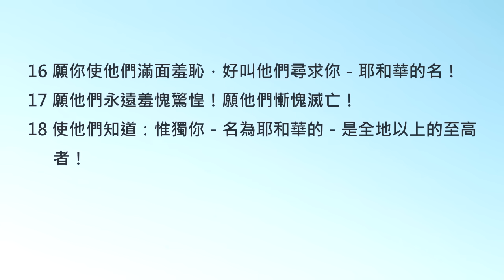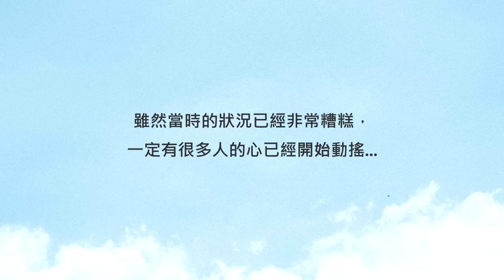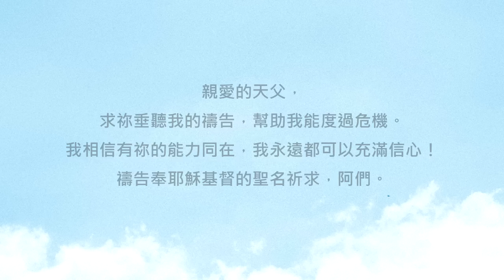對天父有信心，你可以不輕言放棄《詩篇83》｜陪你讀聖經2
陪你讀聖經#561 詩篇第八十三篇

對天父有信心，你可以不輕言放棄

朋友平安！讓我們《陪你讀聖經》一天一章 生命發光！今天來讀詩篇第八十三篇

這首作品是一首充滿信心的求告詩！根據推測，這首詩的背景最有可能是《歷代志下》第二十章。那時南國猶大周邊的國家決定要聯合起來圍攻耶路撒冷，整個國家面臨前所未有的危機... 但詩人依舊對天父懷抱著堅定無比的信心，他相信在天父的大能與憐憫之下，他們一定能再次得著勝利！讓我們一起來讀詩篇第八十三篇：

83:1神啊，求你不要靜默！神啊，求你不要閉口，也不要不作聲！

83:2因為你的仇敵喧嚷，恨你的抬起頭來。

83:3他們同謀奸詐要害你的百姓，彼此商議要害你所隱藏的人。

83:4他們說：來吧，我們將他們剪滅，使他們不再成國！使以色列的名不再被人記念！

83:5他們同心商議，彼此結盟，要抵擋你，

83:6就是住帳棚的以東人和以實瑪利人，摩押和夏甲人，

83:7迦巴勒、亞捫，和亞瑪力、非利士並泰爾的居民。

83:8亞述也與他們連合；他們作羅得子孫的幫手。（細拉）

83:9求你待他們，如待米甸，如在基順河待西西拉和耶賓一樣。

83:10他們在隱‧多珥滅亡，成了地上的糞土。

83:11求你叫他們的首領像俄立和西伊伯，叫他們的王子都像西巴和撒慕拿。

83:12他們說：我們要得神的住處，作為自己的產業。

83:13我的神啊，求你叫他們像旋風的塵土，像風前的碎秸。

83:14火怎樣焚燒樹林，火焰怎樣燒著山嶺，

83:15求你也照樣用狂風追趕他們，用暴雨恐嚇他們。

83:16願你使他們滿面羞恥，好叫他們尋求你－耶和華的名！

83:17願他們永遠羞愧驚惶！願他們慚愧滅亡！

83:18使他們知道：惟獨你－名為耶和華的－是全地以上的至高者！

雖然當時的狀況已經非常糟糕，一定有很多人的心已經開始動搖... 但詩人卻持續堅定不移地向天父呼求，他確信天父愛他們，必帶領他們經過水火、得著最後的勝利。

親愛的朋友，當困境看起來已經沒有轉機的時候，你會選擇放棄嗎？鼓勵你，在天父的愛裡，你可以不用放棄。只要持續向天父禱告，把你的需要告訴祂，相信天父會以祂的智慧帶你走接下來的每一步，祂也會是你最強而有力的幫助！我們一起來禱告。

親愛的天父，求祢垂聽我的禱告，幫助我能度過危機。我相信有祢的能力同在，我永遠都可以充滿信心！禱告奉耶穌基督的聖名祈求，阿們。